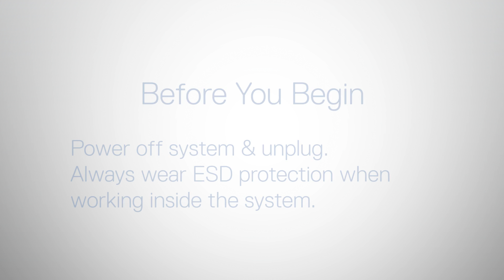Dell EMC PowerEdge R6415: Remove/Install System Board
How to remove and install the system board.